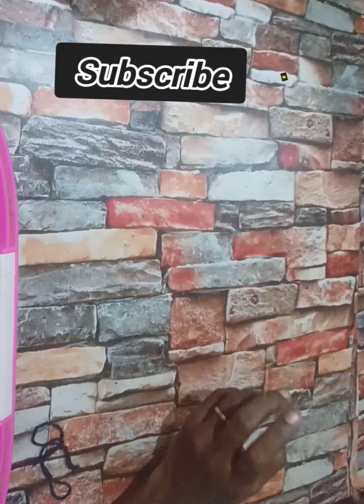இந்த டிப்ஸ்யையும் தெரிஞ்சு வெச்சுகோங்க#செம்ம ideas#MakeMeEasy#DIY#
hi friends

       give a like a comment

best reuse from waste

don't throw the waste thing, its not a waste things too useful thing from our ideas

made more things from waste

 thank you friend please goto see my all video

MakeMeEasy
my channel link:

சுவையான veg பிரியாணி rhsfEirKqo